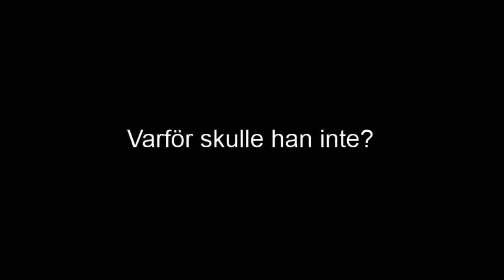Youtube cringe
varför har du svart filter på xd !